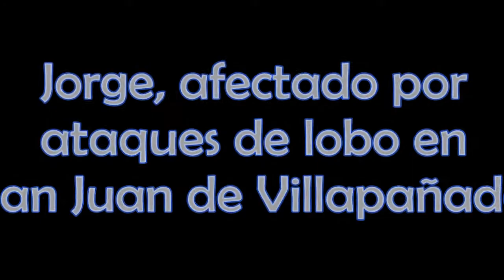Lobos en San Juan Villapañada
Lobos en San Juan Villapañada en el Concejo de Grado Asturias